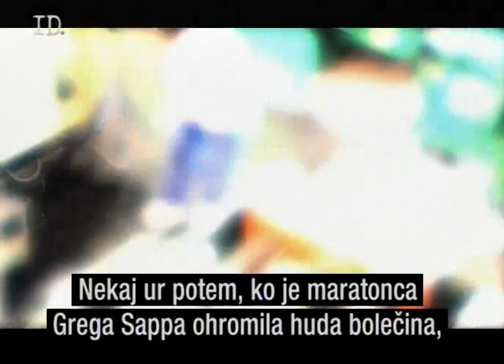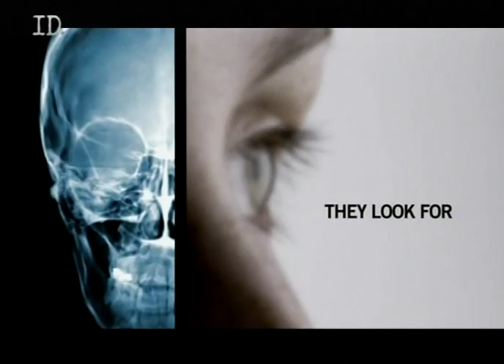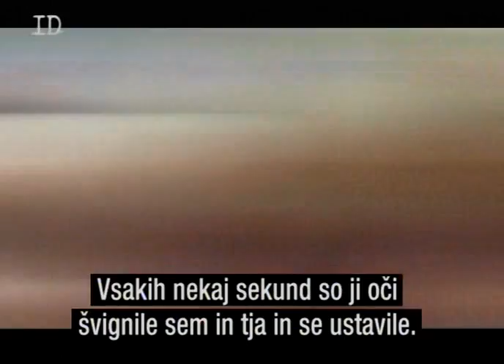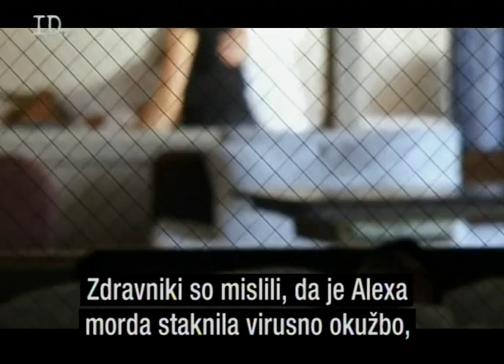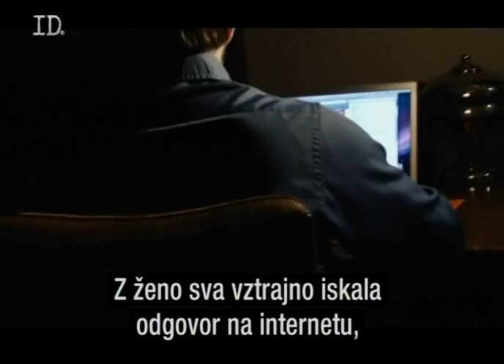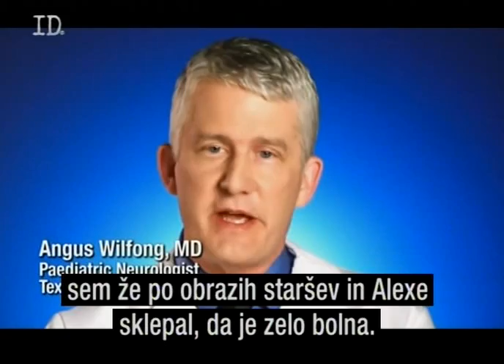Skrivnostna diagnoza - Sindrom opsoklonus-mioklonus in Transverzni mielitis 1/3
Sindrom opsoklonus-mioklonus (SOM) - Opsoclonus Myoclonus Syndrome
Transverzni mielitis - Transverse Myelitis